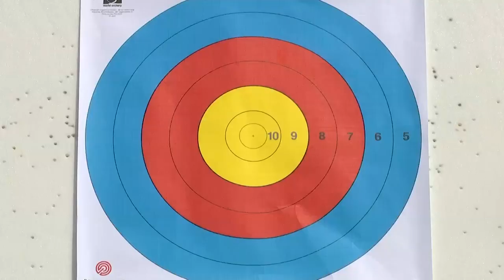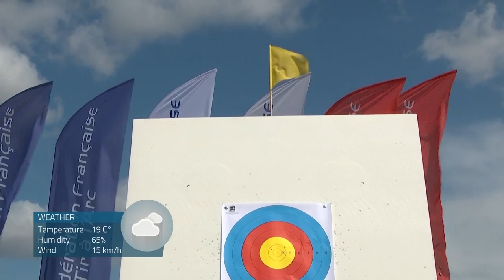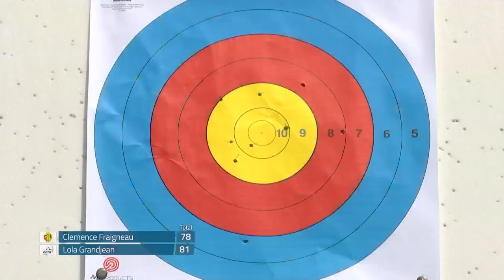Fraigneau vs Grandjean – Bronze arc à poulies femmes | Riom 2019 Championnat de France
Championnat de France Scratch de Tir à l'arc Extérieur à Riom du 27 au 28 juillet 2019.